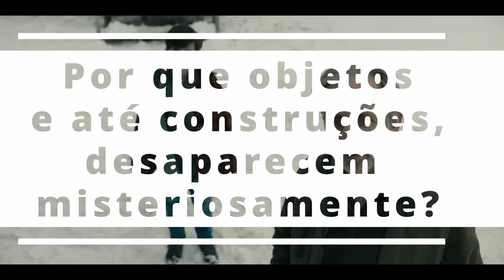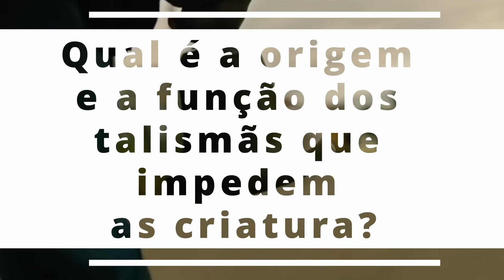OS MISTÉRIOS NÃO RESOLVIDOS DA 1ª TEMPORADA DE FROM! 🔍🤯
🌟 A primeira temporada de FROM foi cheia de perguntas que ficaram sem resposta!
Quem era aquele homem no porão da árvore? 🌳

 O que são as árvores faraway e por que a cidade escolhe quem entra nela?

🧐 Nesse vídeo, relembro todos os mistérios e trago teorias pra gente debater! ⚡

👇 Deixe suas ideias nos comentários! Quero ouvir suas teorias.

🚨 Atenção: contém spoilers até a terceira temporada! 🚨
🚀 Assista agora e deixe suas teorias nos comentários! ⬇️👀

🔔 Clique no Sininho para receber TODAS AS NOTIFICAÇÕES!

👍 Ahhh e o like é muito importante também, pois além de nos indicar que gostou do nosso trabalho, ainda ajuda o Youtube a divulgar para mais pessoas!

📋 E deixa um comentário abaixo sobre o que achou, tentamos responder a todos os comentários deixados!

Obrigado!!